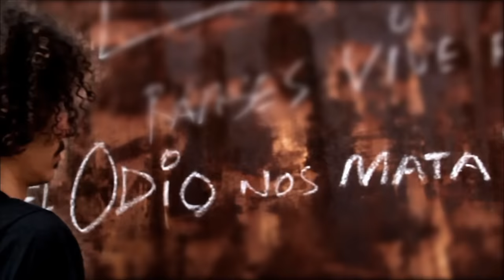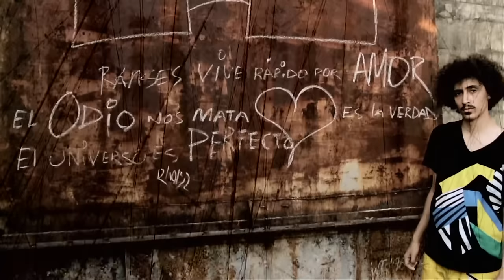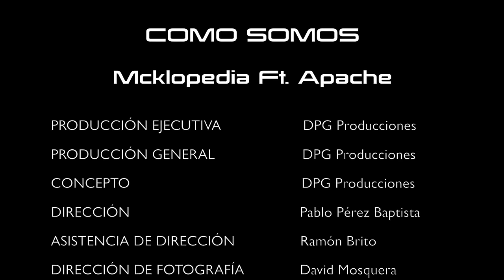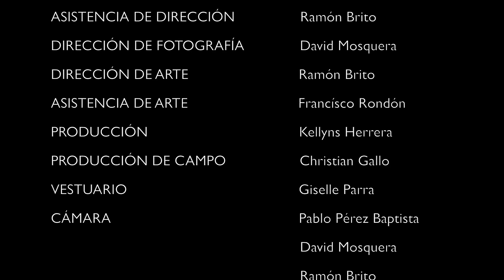Mcklopedia Ft. Apache - Como somos (Video Oficial)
"Como Somos Ft. Apache"  5´30´´
.- Letra:  Ramsés Meneses AKA Mc Klopedia y Larry Rada AKA Apache

Descripción
Una historia que logra casar armónicamente imágenes surrealistas con el sonido y la lírica de los autores del tema, consiguiendo apoyar y potenciar el espacio de intimidad y desdoblamiento personal propio de la canción. Aprovechando la belleza natural de nuestro país, el video se rodó casi completamente en dos locaciones de la Tierra de los Colores del Sol, el estado Lara. Con una estética muy bien cuidada, calidez en la fotografía y una perspectiva de intimidad en comunión perfecta con el tema, el video logra reflejar la desnudez y evolución de la vida de sus autores a través de imágenes que llaman a la reflexión y a la nostalgia logrando una obra audiovisual de alta factura.

Ficha Técnica
.- Producción General: DPG Producciones
.- Producción Ejecutiva: DPG Producciones
.- Concepto: DPG Producciones
.- Dirección: Pablo Pérez Baptista
.- Asistencia de Dirección: Ramón Brito
.- Dirección de Fotografía: David Mosquera
.- Dirección de Arte: Ramón Brito
.- Asistencia de Arte: Francisco Rondón
.- Producción: Kellyns Herrera
.- Producción de Campo: Christian Gallo
.- Vestuario: Giselle Parra
.- Cámara: David Mosquera, Pablo Pérez Baptista y Ramón Brito
.- Gaffer: Gustavo García
.- Grúa: Gustavo García y Gerardo Altuve
.- Logística: Juan B. Alemán
.- Diseño Gráfico: Ramón Brito
.- Edición y Montaje: Pablo Pérez Baptista
.- Transporte: Gerado Altuve
.- Post producción: David "Apro" Mosquera, Pablo Pérez Baptista y Ramón Brito

Video grabado en la Tierra de los Colores del Sol, el Estado Lara y en Estudios AGP, Bello Monte, Caracas.

DPG PRODUCCIONES
Producción Musical y Booking de Bandas: Dame pa Matala, Mcklopedia y La Gente.
Facebook: DPG Producciones - Twitter: @dpgproducciones

Tema "Como somos - Mcklopedia Ft. Apache"
.- Voces y coros: Ramsés Meneses AKA Mc Klopedia y Larry Rada AKA Apache
.- Guitarra: Arturo Soto
.- Bajo: Enrique Pérez
.- Trompeta: Joel Martínez
.- Percusión: Rafael Pino

Grabada en Estudio AGP. CARACAS, VENEZUELA.
Ingeniero de grabación: Alan González/Jorge Herrera
Mezcla: Mariano Bilinkis
Masterización: Sterling Sound
VENEZUELA